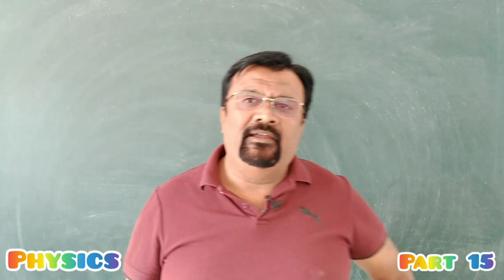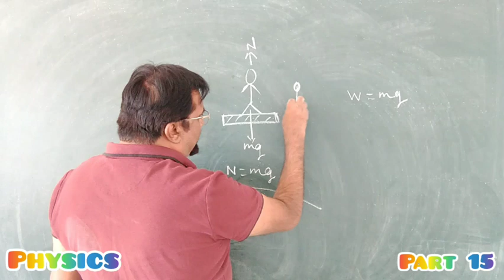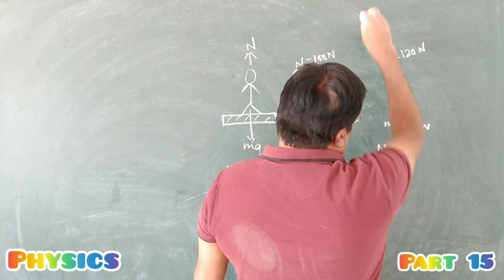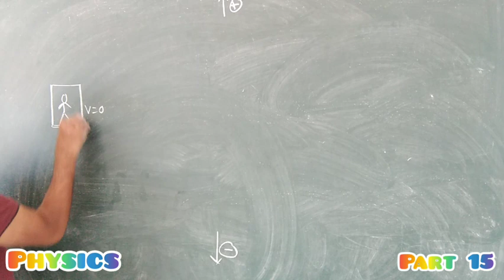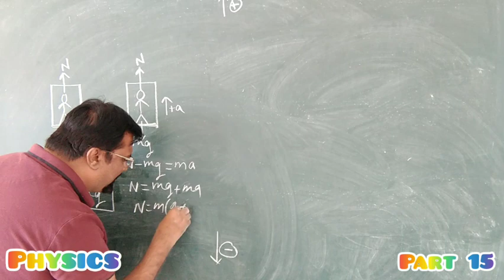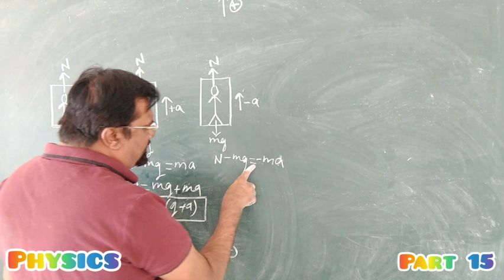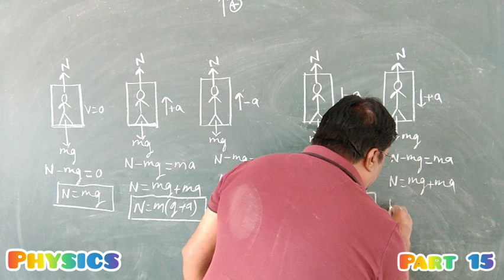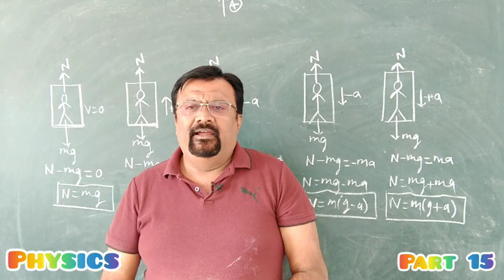Physics std 11 & 12, Lift Man Problem, application of laws of motion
apparent weight in lift when it is moving up or down with acceleration.